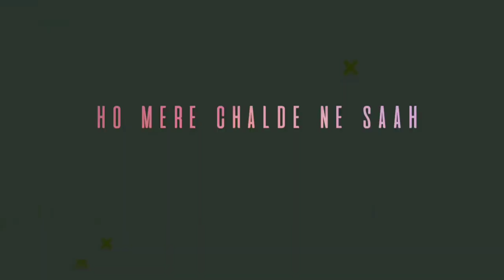Jass manak song || WhatsApp status